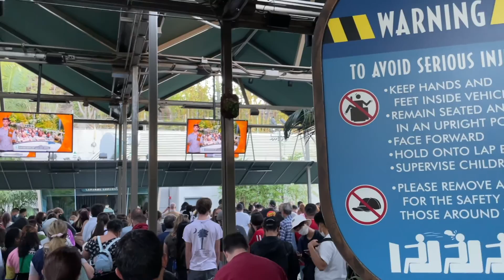Universal Studios Tour Hollywood with my family| Vlog #6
My whole family went to Universal Studios post-Thanksgiving. My kids had so much fun at Jurassic World.
Thank you all so much for your continued support of my new channel.